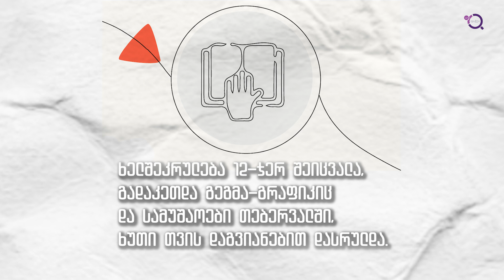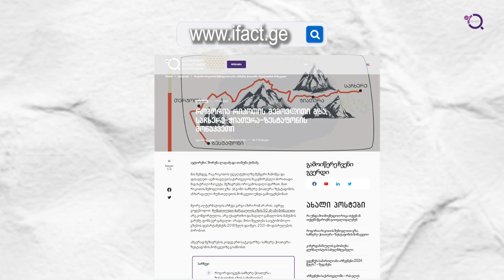როგორია რიკოთის შემოვლითი გზა, საჩხერე-ჭიათურა-ზესტაფონის მონაკვეთი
როგორია რიკოთის შემოვლითი გზა საჩხერიდან ზესტაფონამდე, ვის და როდის უნდა დაესრულებინა საქმე და რა არის მიზეზი, რომ კიდევ ერთი ინფრასტრუქტურული პროექტი გაჭიანურდა?!

მას შემდეგ, რაც რიკოთის უღელტეხილზე მეწყერი ჩამოწვა და დასავლეთ-აღმოსავლეთ საქართველოს მაკავშირებელი ძირითადი მაგისტრალი ჩაიკეტა, მგზავრებს ორი გამოსავალი დარჩათ, მათ რიკოთის შემოვლითი გზა: ან გომი-საჩხერე-ჭიათურა-ზესტაფონის, ან ხარაგაული-ჩუმათელეთის მონაკვეთი უნდა გამოეყენებინათ.

მეორე ალტერნატივის არჩევა კარგი აზრი რომ არ არის, ადრეც გიყვებოდით. ჩუმათელეთი-ხარაგაულის გზის 50 კმ-ანი მონაკვეთი არც კომფორტულია, არც უსაფრთხო და მაღალი გამავლობის მანქანის გარეშე, ფონს ვერ გახვალთ. არადა, მისი შეკეთება საავტომობილო გზების დეპარტამენტმა 2018 წელს დაიწყო, 2021-ში დასრულების პირობით.

ამჯერად მგზავრების კიდევ ერთ სატკივარზე- საჩხერე-ჭიათურა-ზესტაფონის მონაკვეთზე გიამბობთ.